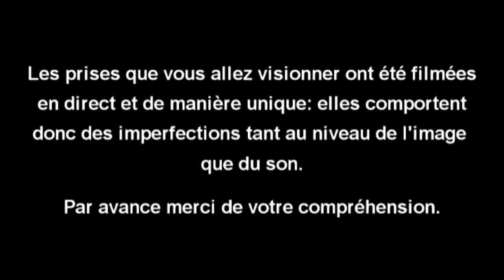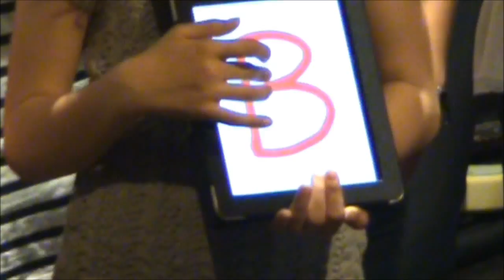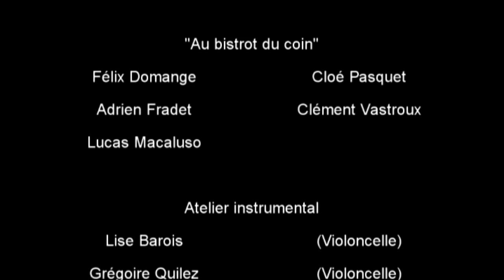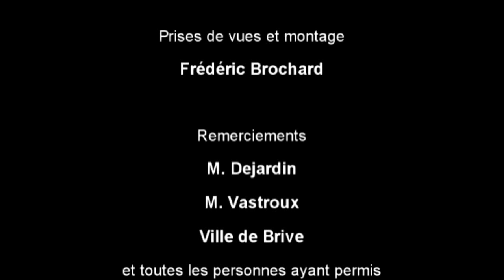Spectacle Collège Jean Lurçat 24-05-2011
Spectacle Collège Jean Lurçat brive